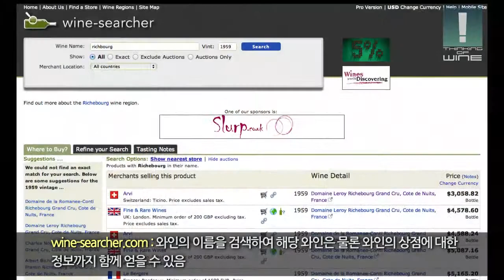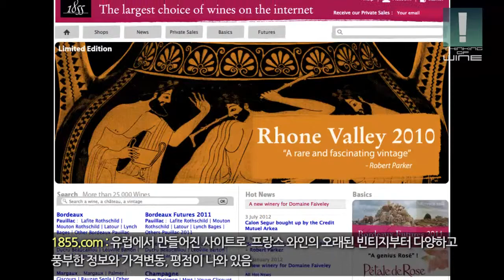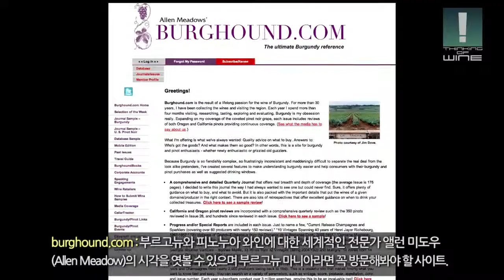#40.와인 검색에 대해서 4 - 해외 전문 사이트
와인 검색에 대해 4 - 해외 전문 사이트